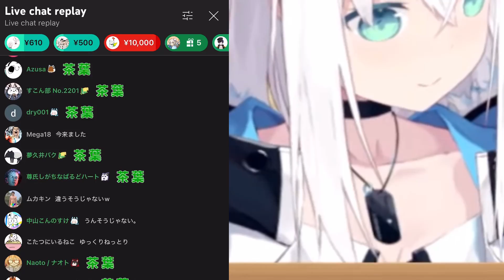Chat Pranks Fubuki...Successfully【Hololive】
Source (June 26, 2022)

【Phasmophobia】難易度プロ:５回連続特定しないと終われない幽霊調査【ホロライブ/白上フブキ】

使用BGM
□DOVA-SYNDROME